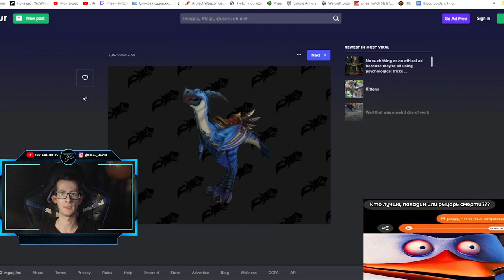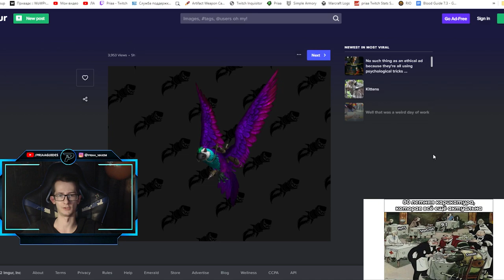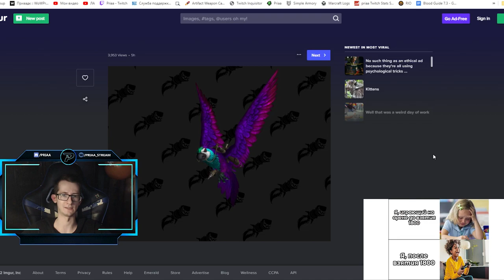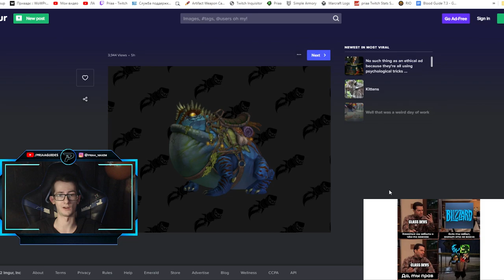Новые маунты в обновлении 10.0.5 | World of Warcraft: DragonFlight 10.0.5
Первый взгляд на торговую лавку :